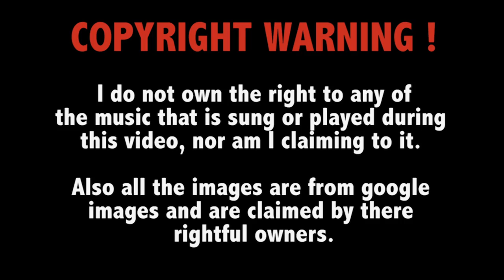AW: Exo Zombies - Outbreak (#2) - It's MW2's Fault (#1)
➞ Ryan = zombie-nator96
➞ Robbie = TheHopefulOne

Links